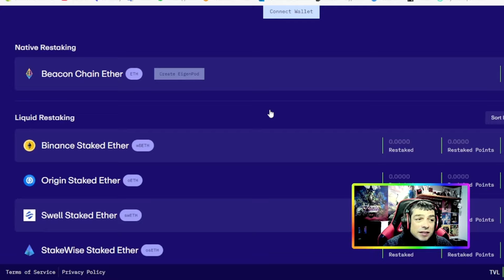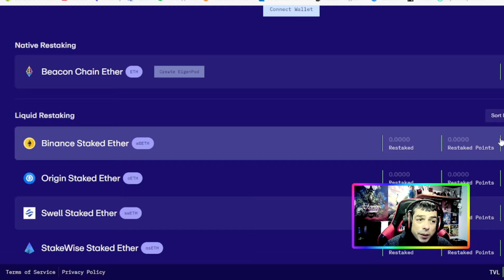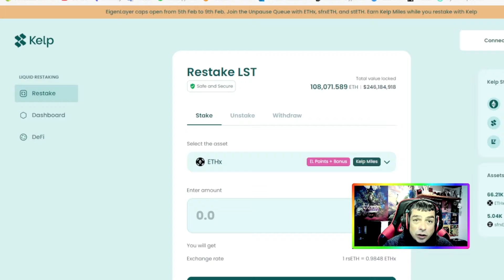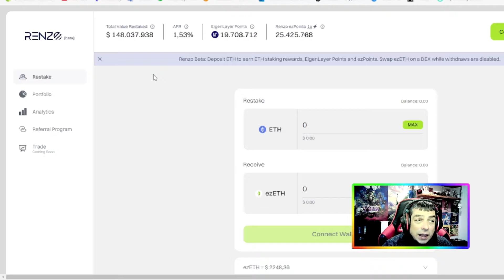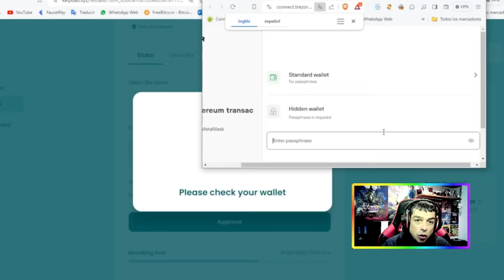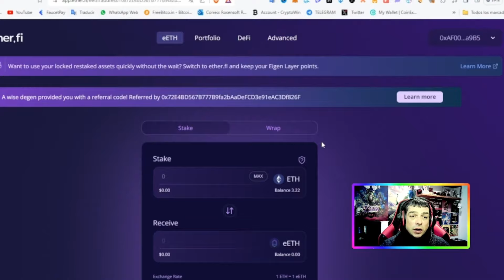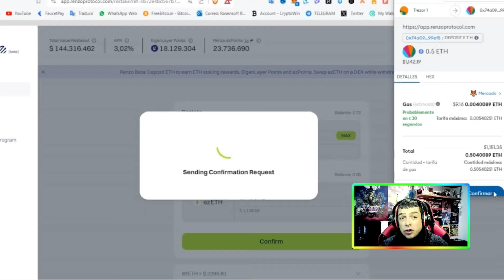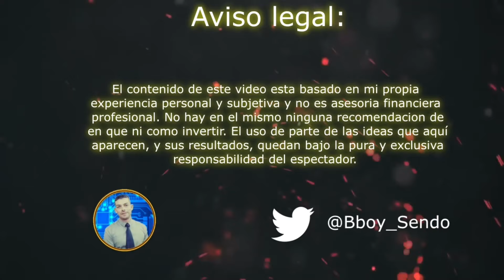EIGEN LAYER - SUPER AIRDROP 🔔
🔴 EigenWeb

E X C H A N G E S